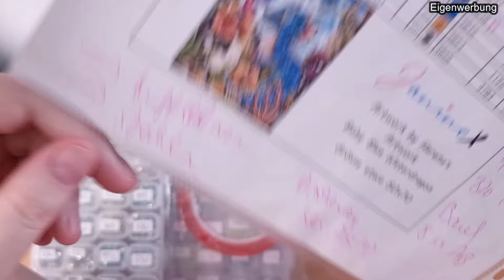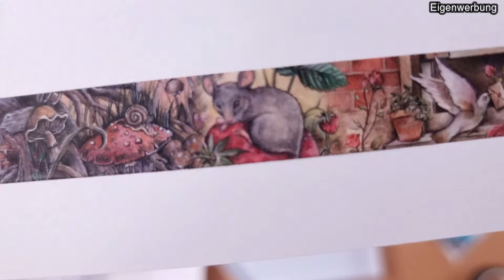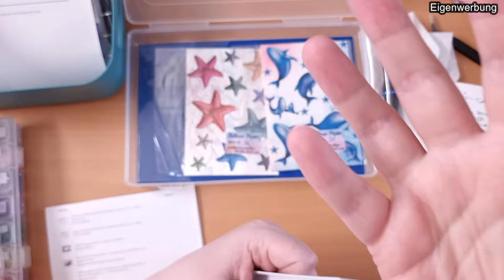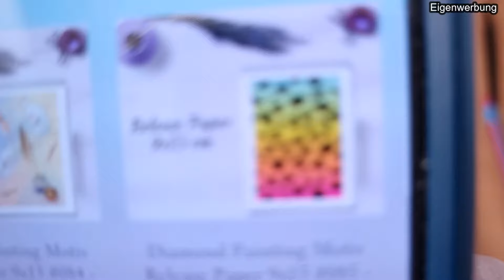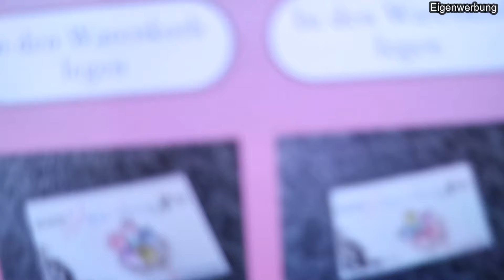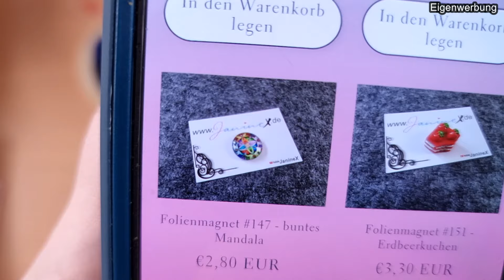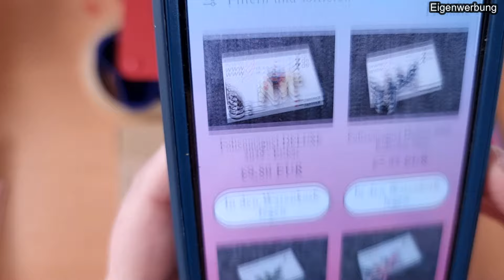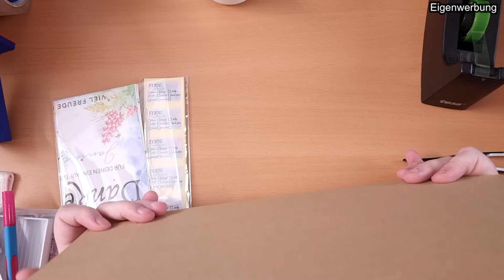JanineX - Bestellungen packen #25 - nach dem Launch ist vor dem Launch :D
Diamond Painting Zeit mit meinem Shop JanineX.
Es geht weiter  :D & ich freue mich darauf eure Bestellungen einzupacken :-)

Und natürlich noch ein paar Infos zu den Bildern:
Keine Versandkosten ab 100 EUR Bestellwert.

Eure Janine

Hier einige nützliche Links zum Diamond Painting Zubehör:
zum painten: